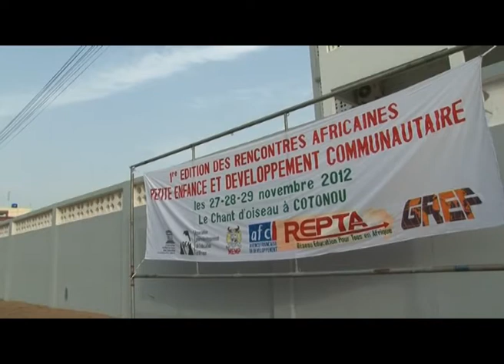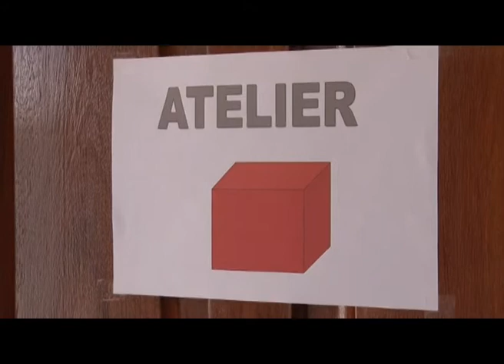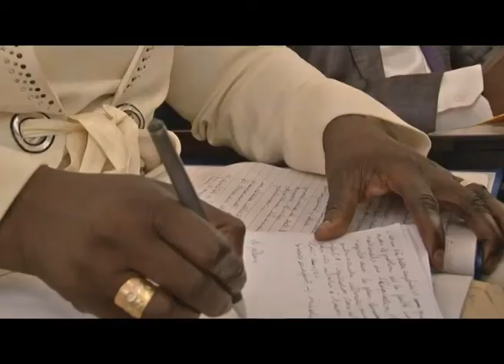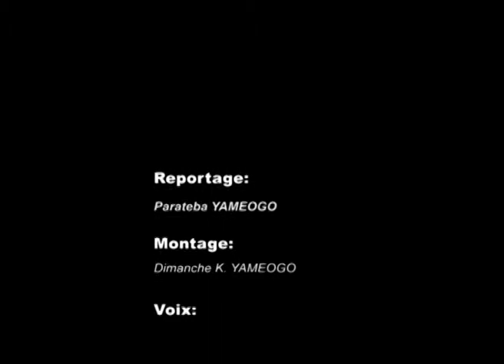1ère Édition des Rencontres africaines pour le Développement de la Petite Enfance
Reportage sur la 1ère Édition des Rencontres africaines pour le Développement de la Petite Enfance : Comment valoriser la contribution des organisations communautaires de base ?
Organisée par le REPTA en novembre 2012 à Cotonou, au Bénin